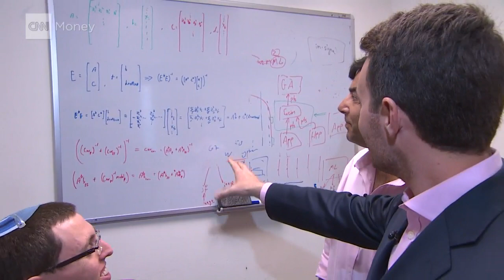This Israeli startup powers the self-driving car competition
The race is on to get the world's first self-driving car on the road, and the world's biggest car brands - BMW, Tesla and Audi - have all turned to Mobileye, a cutting-edge Israeli start-up.